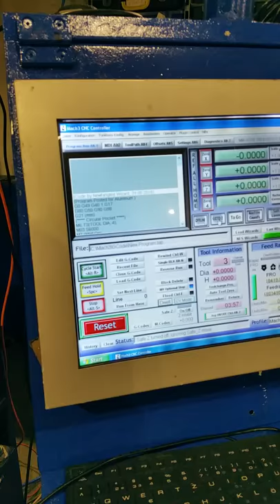China spindel test 800watt